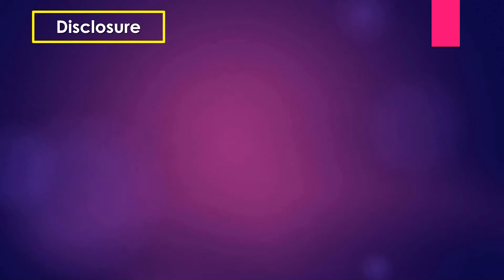Ultrasound cases 141 of 2000 || Video showing Left Ectopic Kidney Fatty Liver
Video showing Left Ectopic Kidney Fatty Liver

Ultrasound video showing Left Ectopic kidney Grade 1 Fatty Liver

Liver: Normal in size. Minimal diffuse increase in hepatic echogenicity with normal visualization of diaphragm and intrahepatic vessel borders.

Gall bladder: Normal in size and contour. Wall thickness is within normal limit.

Rt kidney: Normal in size, regular in shape with smooth outline.

Lt Kidney: Not in position located in the pelvic region. Normal in size, regular in shape with smooth outline.

Prostate:  Normal in size. ( Volume 27ml). It shows homogenous echotexture with smooth and intact capsule.

1.Mild diffuse fatty infiltration of the liver
2. Left ectopic (Pelvic) kidney